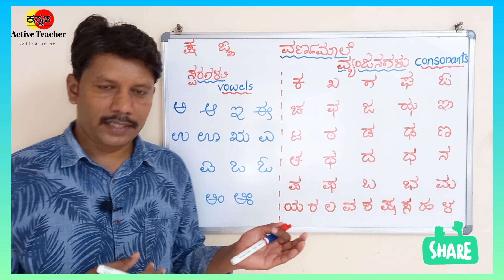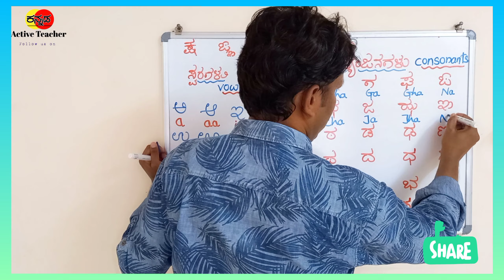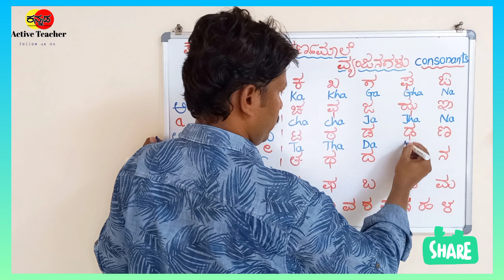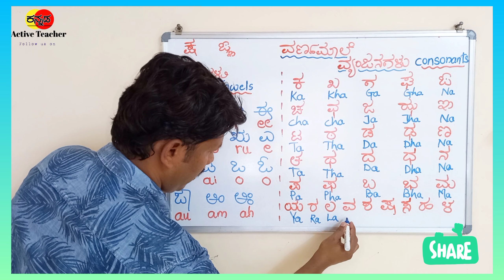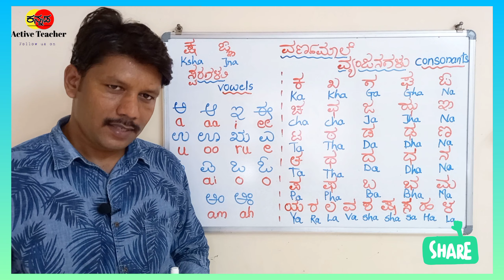Learn Kannada through English | ಕನ್ನಡ ವರ್ಣಮಾಲೆ | HOW TO WRITE ENGLISH ALPHABET IN KANNADA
Learn Kannada through English | ಕನ್ನಡ ವ್ಯಂಜನಗಳು | HOW TO WRITE KANNADA VYANJANAGALU